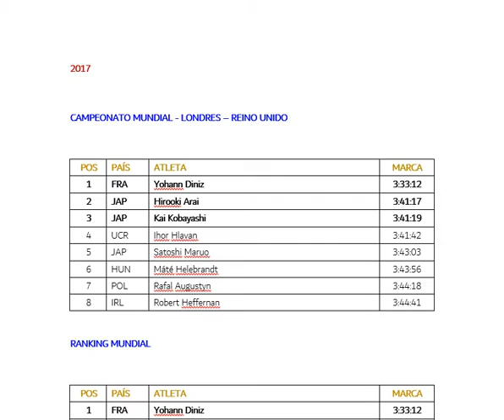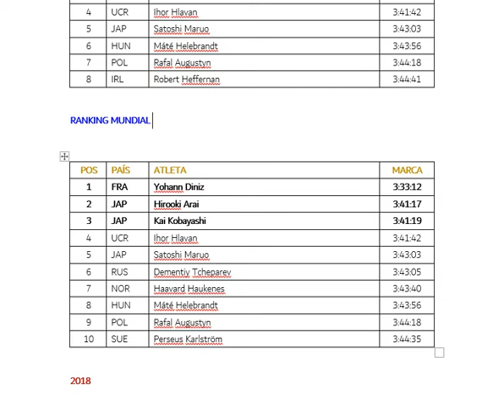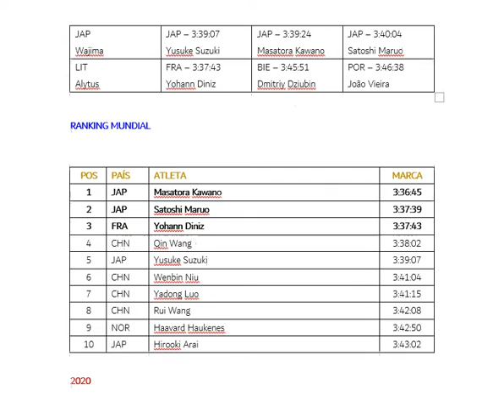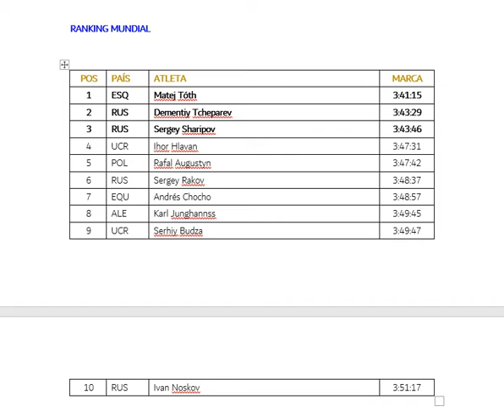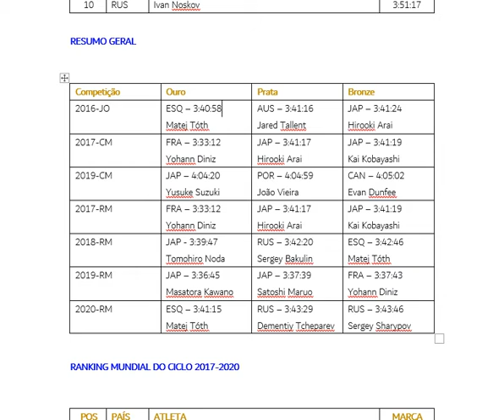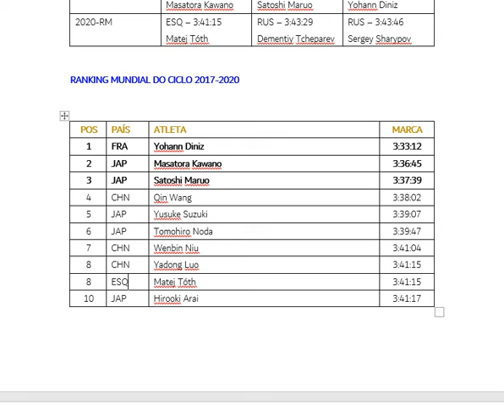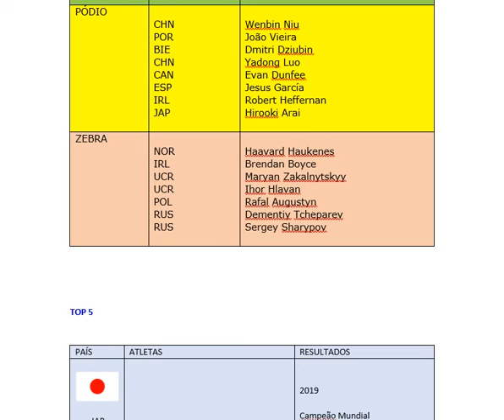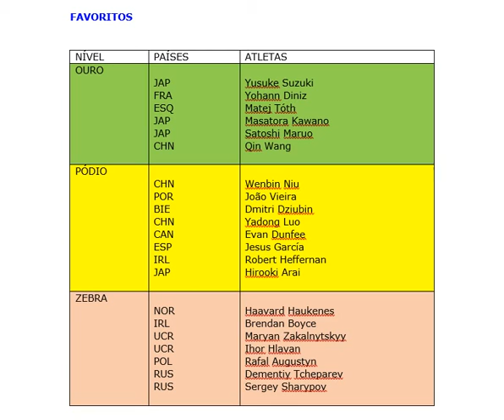TÓQUIO-TOKYO-2021-ATLETISMO-ATHLETICS-MASCULINO-MEN-Marcha-Walking-50 km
Atletismo - Masculino - Marcha de 50 km.